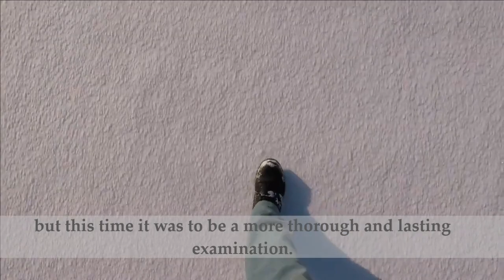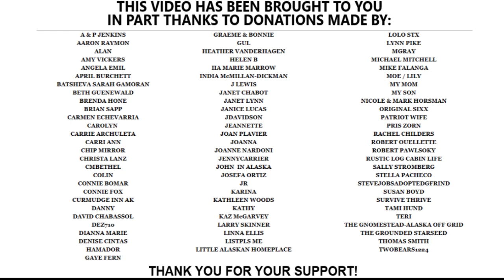What Dick Proenneke Taught Me - Take 2!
Music provided under license by the agency listed: Artlist

Nono - The 5th Season
Christopher Galovan - Pentecost (Reworked)
Stephen Keech - Grand Design
Oakfield - Oak Road 2 - Alternative Version
Jamison Dewlen - Wanting You - No Lead Vocals
Ardie Son - Suite no. I